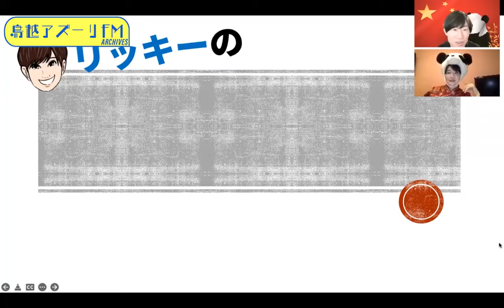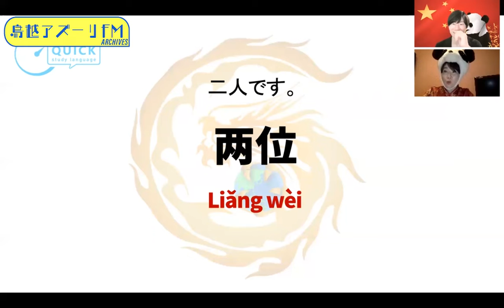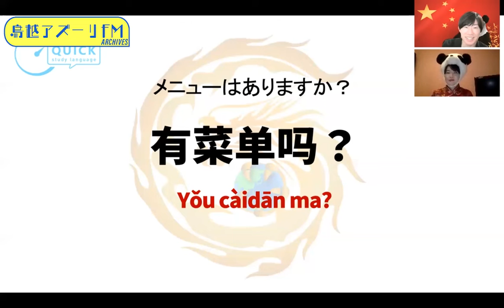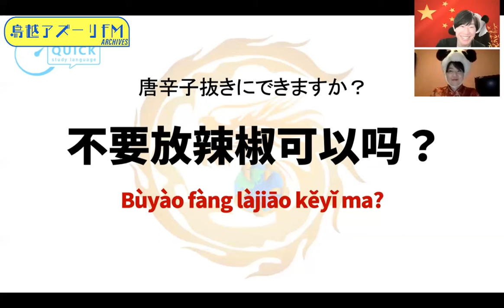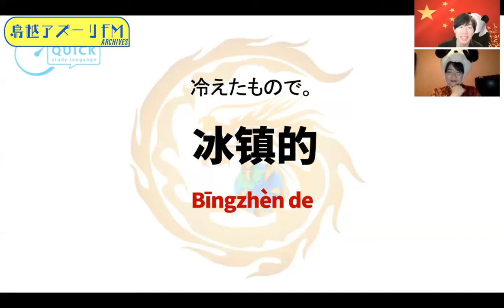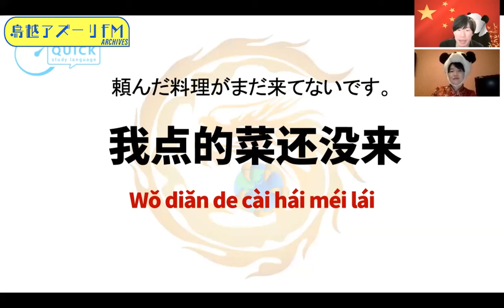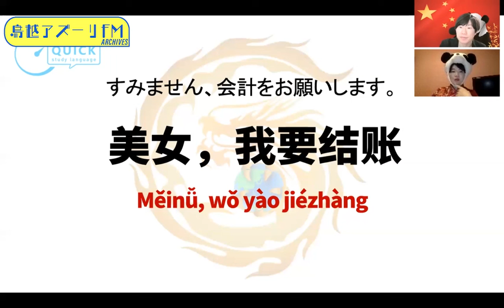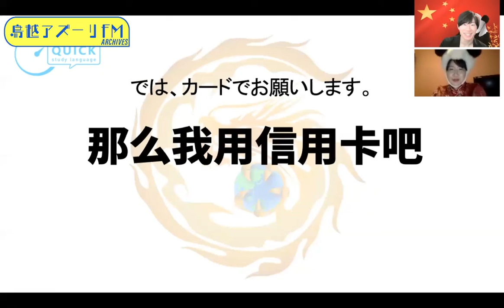2022年04月19日配信 なるほどジャパンダ｢パンダでもわかる中国語｣ MC:パンダ１号 、リッキー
MC:パンダ１号 、リッキー